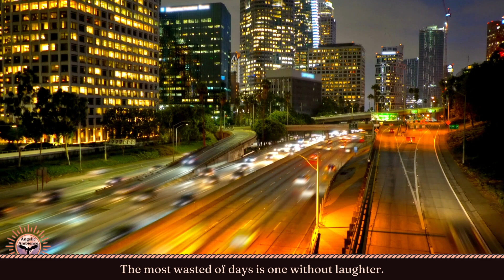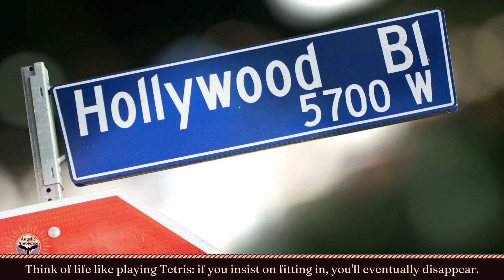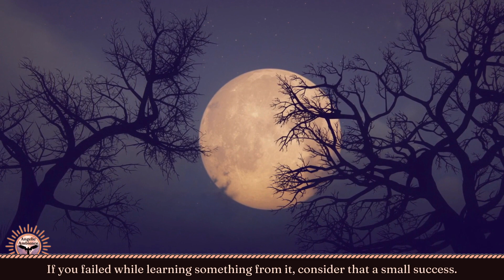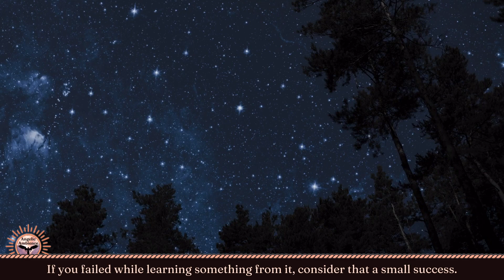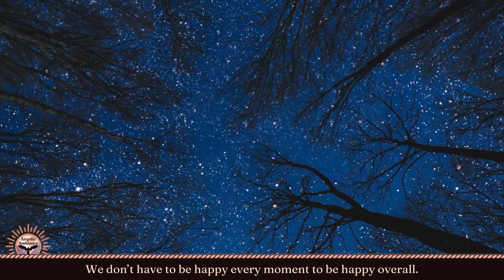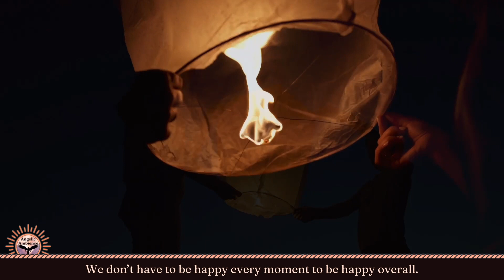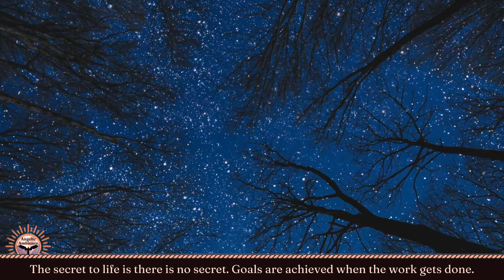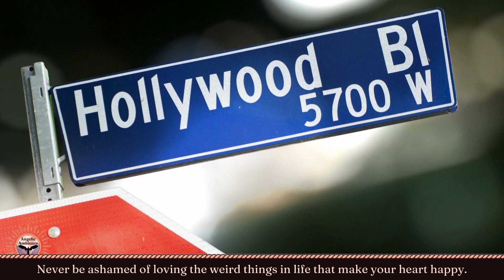Calming Night Sounds for relaxation 🌔 Inspirational Quotes #65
Experience the ultimate in tranquility with this collection of soothing nighttime nature sounds. Let the gentle whispers of the wind, the calming rustle of leaves, and the melodic chirping of crickets lull you into a state of serenity. Close your eyes and let the peaceful symphony of the night transport you to a place of deep relaxation and rejuvenation. Perfect for meditation, sleep, or simply unwinding after a long day, these natural sounds will help you unwind and find inner peace. Explore this auditory oasis and let nature's nighttime beauty envelop you in a blanket of calm.